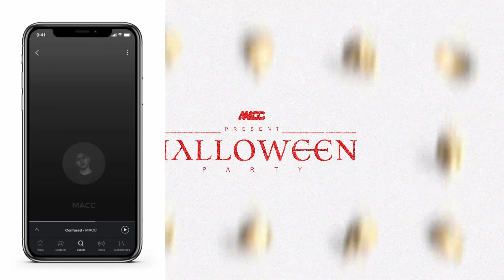Houselloween | PAWSA, JAMIE JONES, CLOONEE, ANOTR, DALE HOWARD, THE MARTINEZ BROTHERS, CARLOH, DJOKO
NEXT | DI CHIARA BROTHERS

Biography & Track list

"MACC" by his initials (Miguel Angel Chavez Cuadros) is a Peruvian DJ who promotes house culture being his genres preferred: Techno, Tech House, Deep Tech, Jackin House, Funky House and Minimal.

Introduced in nightclubs, pubs, clubs, among other locations, it reveals their skills leaving a mark with each set.

Promise is always at the forefront to obtain more and more experience in the electronic scene.

Track list

01- Xero & Final Wish (IRE) - Can Ya Feel It (Original Mix)
02- Kevin KR - Tropical Paradise
03- Motion Sky - The Floor Is Lava (Original Mix)
04- DJOKO - Funky Beats (Original Mix)
05- Withoutwork - Gringo Boyz (Original Mix)
06- Robbie Doherty - Lights On (Original Mix)
07- PAWSA - Roll Play (Extended Mix)
08- ANOTR & Toman - Gamba Roja (Dimmish Remix)
09- Rossi. - Traveller (Original Mix)
10- Jamie Jones & The Martinez Brothers - Bappi
11- Caal & Baum - Mi Gente (Marco Strous Remix)
12- Cloonee - Funky Funky
13- Carloh - Back To House
14- Dale Howard - Need U (Original Mix)
15- Cele - Diamonds (Original Mix)

Comenta el minuto más bomba!

Comment the minute with more bomb!